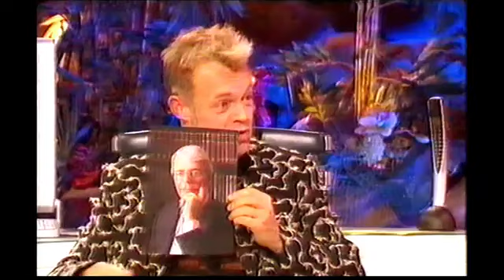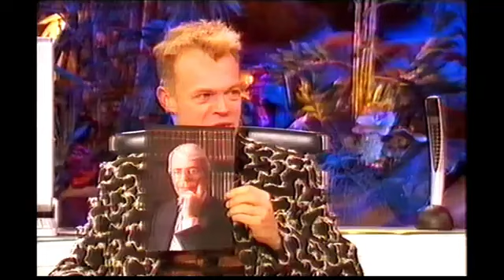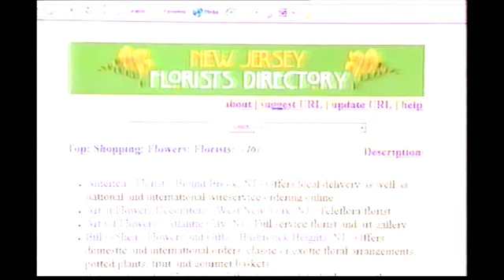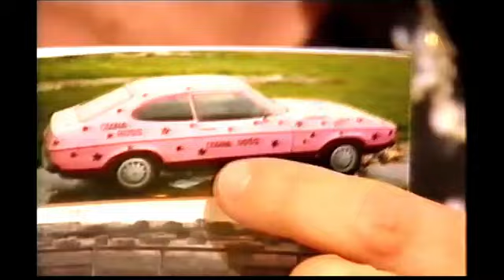Diana Ross on The Graham Norton Show (2003)